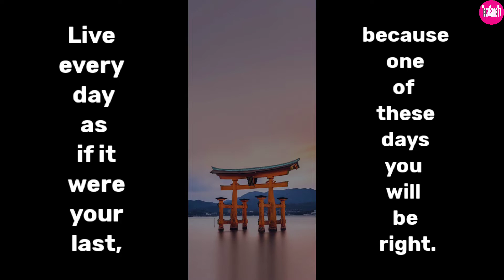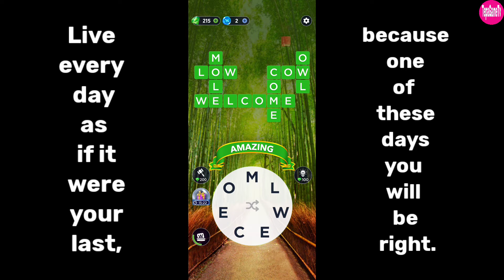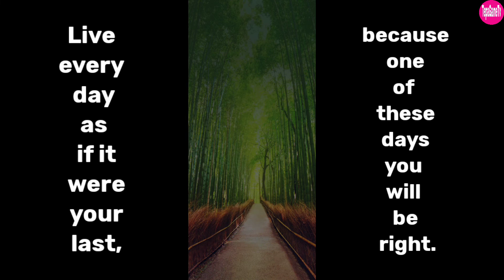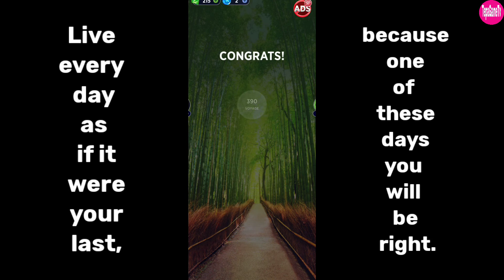Words of Wonders 382-391 | TepaGameTv